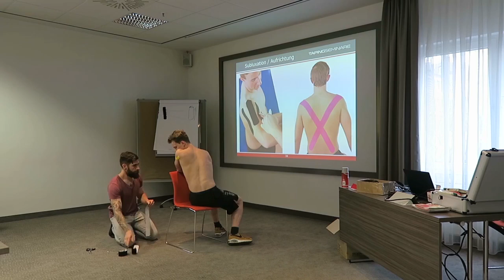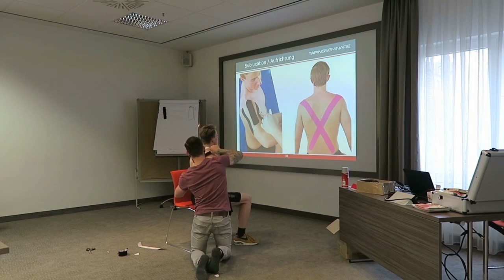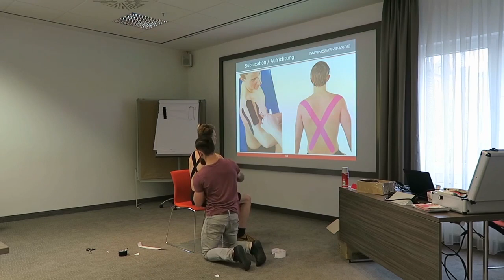Hast du einen Rundrücken? Dann hilft dir dieses Tape bei der Aufrichtung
Willst du Kinesiology Taping lernen?
Hast du einen Rundrücken? Hast du immer wieder Beschwerden durch deine Haltung?

Dann probier dieses Tape aus.

Im Video zeigen wir dir einen Live-Mitschnitt aus unserem Seminar. Wir erklären dir, wie du ein Aufrichtungs-Tape anlegen kannst, um deine Haltung zu verbessern.

Willst du selber Kinesiology Taping lernen? Dann ist unser Online-Taping-Seminar genau das Richtige für dich.

Hast du Fragen zu dem Video und zu der Anlage? Willst du Übungen für eine bessere Haltung?

Dann schreib uns in die Kommentare :-)

Du bist Trainer, Therapeut, Arzt etc. dann tausche dich doch gerne in unserer Netztherapeuten Community mit über 1000 Mitgliedern mit anderen Therapeuten aus. Erzählt von euren Erfahrungen, helft euch gegenseitig und erreicht gemeinsam ein neues Level!

Vielen Dank fürs Zuschauen! Wir hoffen, dass dir das Video gefallen hat und dir und deinen Patienten weiterhelfen wird. Viel Erfolg dabei!
Bei Fragen kannst du gerne die Kommentarfunktion nutzen.

... dein Netztherapeuten-Team

WARNUNG:
Die Wirkung der Kinesiology Tapes ist bisher noch nicht vollkommen wissenschaftlich nachgewiesen, unsere Aussagen basieren auf unseren Erfahrungen von Therapeuten, Ärzten und Sportlern.
Bitte tapen Sie keine nicht ärztlich abgeklärten Beschwerden. Jede Erkrankung gehört in die Betreuung eines Arztes oder Therapeuten. Kinesiology Tape kann immer nur ein unterstützendes Therapieangebot sein.

Bei jeder Art von Nebenwirkung oder unangenehmen Gefühl gilt: DAS TAPE UNVERZÜGLICH ENTFERNEN!
Sollten die Beschwerden nicht besser werden, suchen Sie bitte umgehend einen Arzt auf!